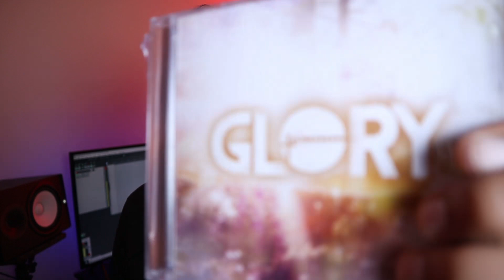Glory (Album Release)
Thanks for all your love and support! Bless you guys loads!
The song playing in the video is the 9th song on the Album (Beyond What My Eyes See).
All the links for finding our Album is down below, along with our instagram handle!

LINKS FOR ALBUM